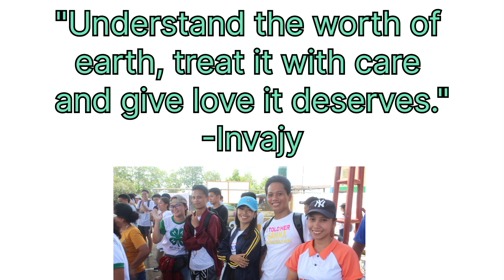Saint Paul's Academy participated the International Coastal Clean-up Day.